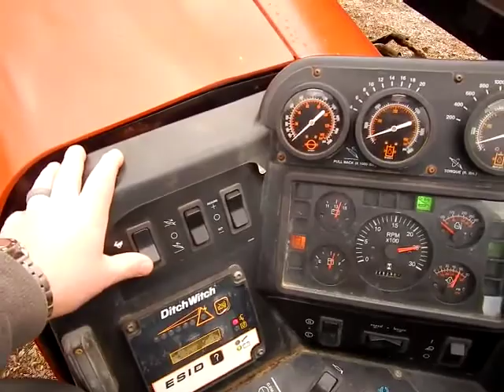2015 DITCH WITCH JT20 For Sale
Title: 2015 DITCH WITCH JT20 For Sale

Category: Directional